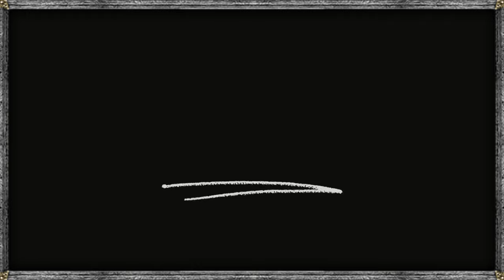RADIO VINTAGE. Exitos de los años 60'. Pop, Rock, Música Romántica... Vídeo 138 años de COCACOLA.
1. Going Home To Lou. NEIL SEDAKA 00:00
2. Red Shoes. THE KIRBY STONE FOUR 01:53
3. Walkin' My Baby Back Home. JOHNNIE RAY 04:13
4. Mary, Mary Lou. BILL HALEY & THE COMETS 06:30
5. I Surrender Dear EDDIE FISHER 09:05
6. Amapola. TONY WILLIAMS 12:25
7. When My Blue Moon Truns To Gold Again. EDDY ARNOLD 15:20
8. Misty. JOHNNY MATHIS 18:04
9. Shake Rattle And Roll. LITTLE RICHARD 21:27
10. My Heart Belongs To Daddy. MARILYN MONROE 23:53
11. The Next Time You See Me. EARL GRANT 27:15
12. Tiger. FABIAN 30:12
13. Travelin' Blues. JOHNNY DUNCAN 32:37
14. Virgin Islands. EDMUNDO ROS 34:38
15. Wonderful!, Wonderful! JOHNNY MATHIS 37:03
16. St. Louis Blues Mambo. ELLIE RUSSELL 39:45
17. Love My Forever. THE KAYE SISTERS 42:37
18. Willie Can. MITCH MILLER ORCHESTRA 45:20
19. Good Evening Friends. FRANKIE LAINE & JOHNNIE RAY 47:35
20. Lisboa Antigua. EARTHA KITT 49:50
21. That's What A Rainy Day Is For. CHARLIE DE FOREST 51:54
22. Franky's Man Johnny. JOHNNY CASH 53:48
23. Let's Do It. RUDY VALLEE 55:57
24. Que Será Será. DORIS DAY 59:14
25. J Make Love To Me. O STAFFORD 01:01:17